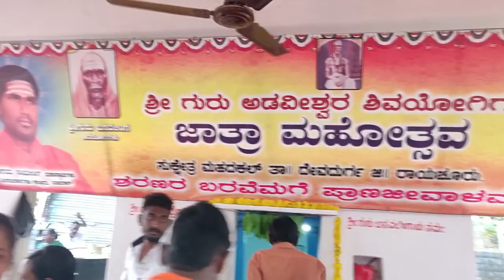ಮಲದಕಲ್ ಜಾತ್ರೆ | ನಮ್ಮೂರ ಜಾತ್ರೆ | Maladakal Jatre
ನಮ್ಮೂರ ಜಾತ್ರೆ | ಮಲದಕಲ್ ಜಾತ್ರೆ | Maladakal Jatre